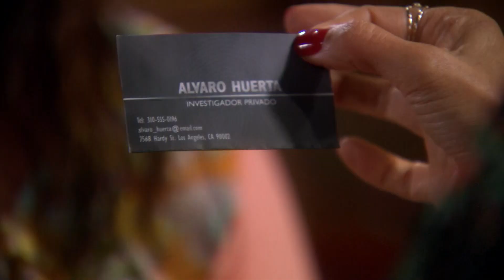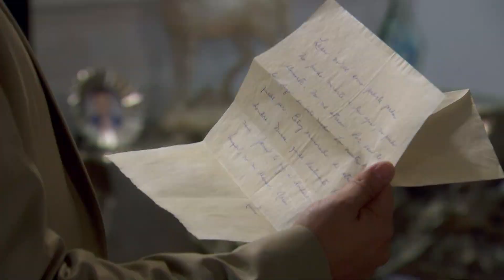La Fan | Capítulo 4 | Telemundo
Video oficial de Telemundo La Fan. La fan no puede creer que su protagonista la beso.

La Fan
Vale es una mujer alegre, humilde y sencilla y fan de un famoso actor Lucas Duarte. Las vidas de Lucas y Vale se cruzan un día; por lo que la gente podría llamar una obra del destino, suerte, magia. Mientras que ella está escondida dentro de un traje de pizza gigante, repartiendo volantes para promover el negocio donde ella trabaja, ella cree que salva la vida de su amado actor, pero todo es parte de una escena de la novela.